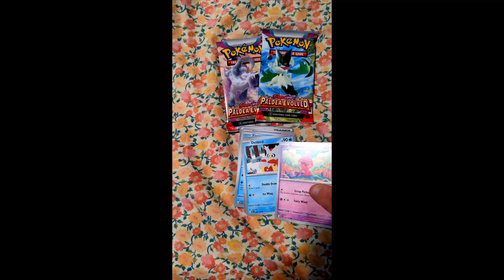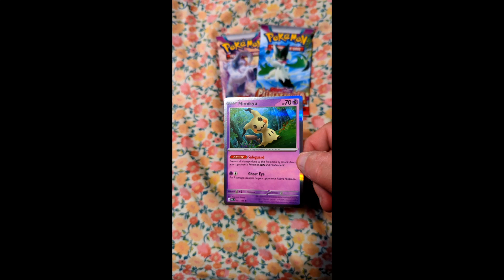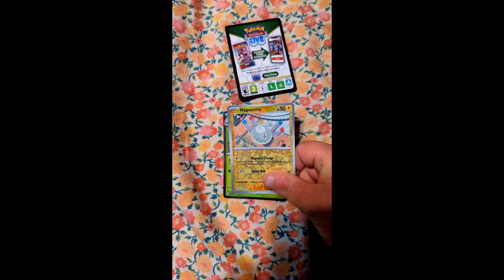Paldea Evolved or is it Devolved